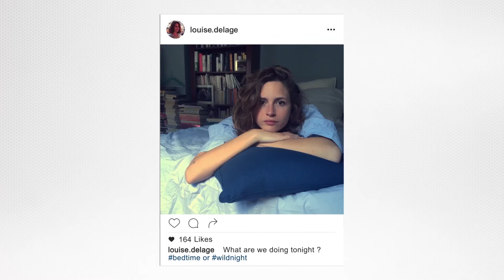Addict Aide - Like my addiction